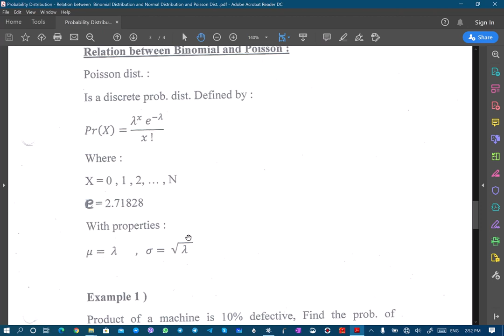Relation between Binomial Distribution and Normal Distribution and Poisson Dist.part2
Probability Distribution - Relation Between  Binomial Distribution And Normal Distribution And Poisson Dist. Part 2 By:Assist.Prof:Mahir Aziz